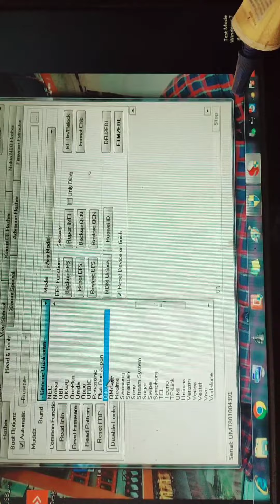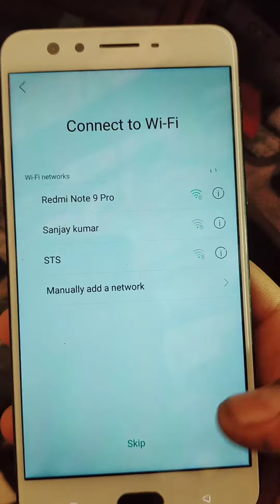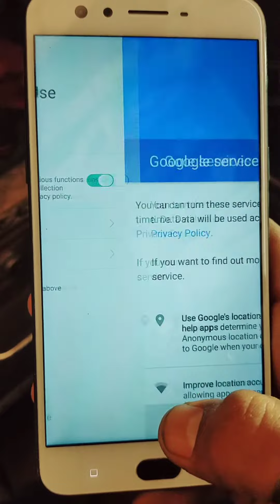oppo f3 plus frp bypass oppo f3 plus pattern remove oppo frp bypass oppo screen lock remove